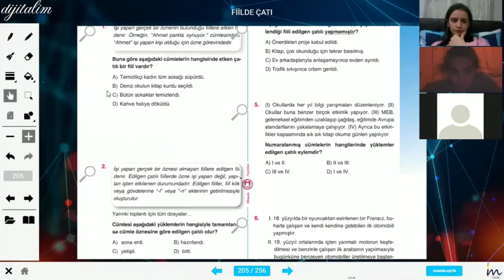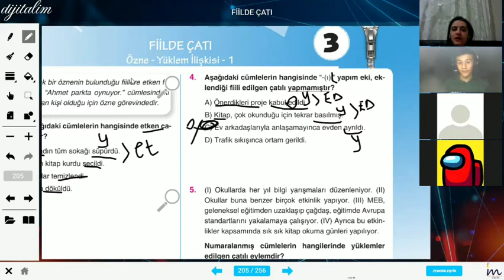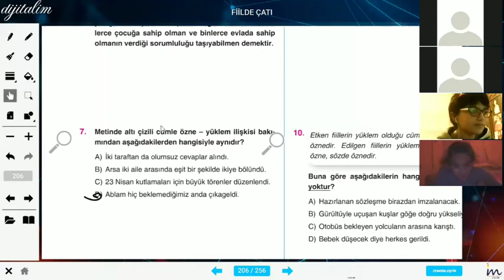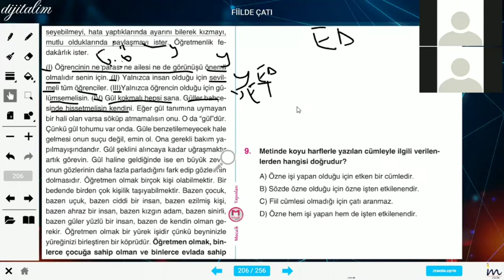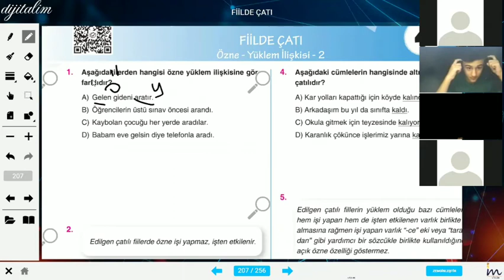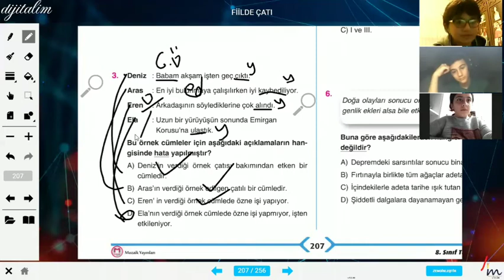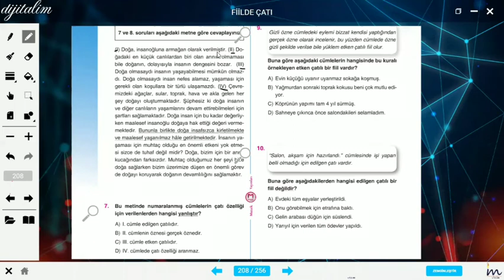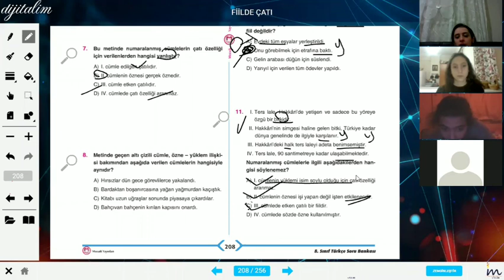8.SINIF TÜRKÇE DERSİ 2 (19 ARALIK 2020)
19 ARALIK 2020 KONU TEKRARI VE SORU ÇÖZÜMÜ